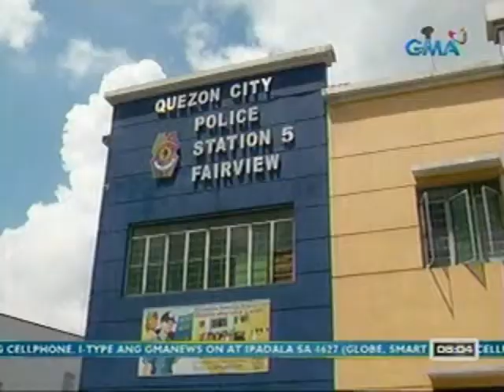UB: Panloloob sa isang hardware store na malapit lang sa isang police station sa QC, nakunan ng CCTV